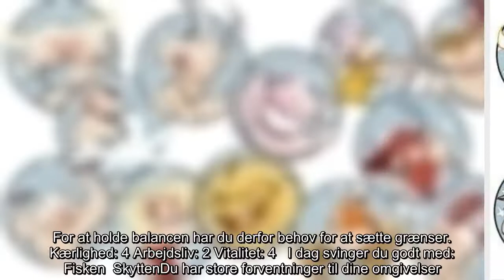Dagens horoskop: Det siger stjernerne om din søndag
Finder du dit livs store kærlighed i dag? Eller er det mon i dag, du bliver forfremmet?  Det, og meget mere, kan du måske blive klogere på ved at læse dagens horoskop herunder.   Find dit stjernetegn og se hvordan din dag bliver i dagens horoskop, der er leveret af astrolog Karl Aage Jensen.  God læsning!  VædderenDet er en dag, hvor du kan gå virkelig dybt følelsesmæssigt. Det kan give nogle stærke oplevelser med din partner. Men det kan også slå over i opslidende skænderier.  Kærlighed: 5 Arbejdsliv: 2 Vitalitet: 6   I dag svinger du godt med: Vægten   TyrenDu har behov for daglige rutiner som fx arbejde, sundhed og kost. men det er vigtigt, du også kobler af og holder fri, så du kan lade op. Det styrker dit helbred.  Kærlighed: 3 Arbejdsliv: 6 Vitalitet: 6   I dag svinger du godt med: Jomfruen  TvillingenDu har mange kreative talenter og forstår at bruge dem. Men du kan blive for overgearet, og det er ikke godt. Vær derfor bevidst om det og vend det til noget positivt.  Kærlighed: ...